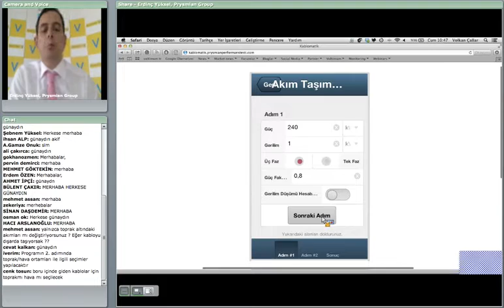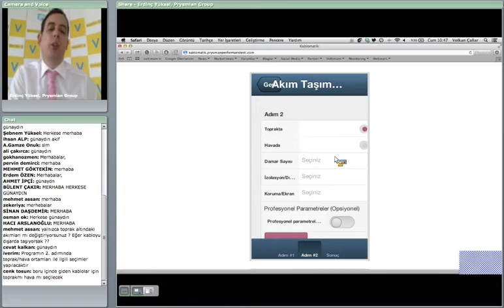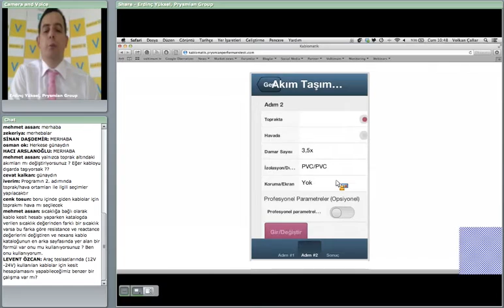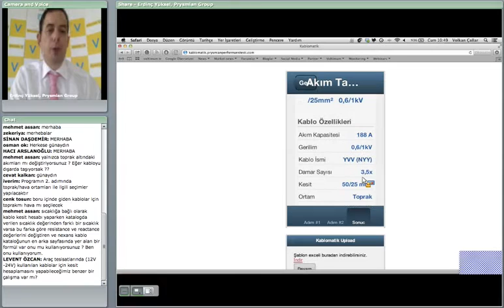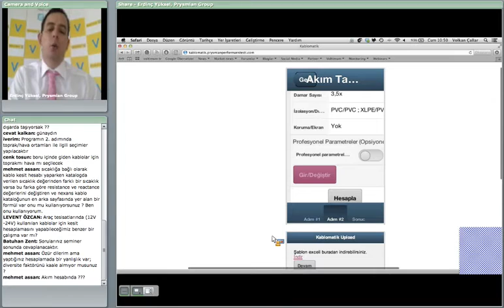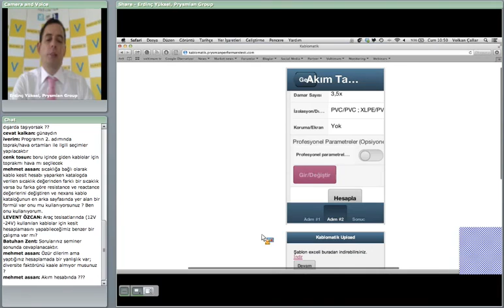Kablomatik uygulaması örneklerle anlatım 1